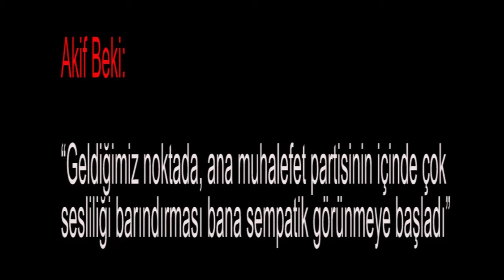Akif Beki: “Geldiğimiz noktada, ana muhalefet partisinin çok sesliliği sempatik görünmeye başladı”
Medyascope.tv

4.Bu link sizi profil sayfasına götürecek. Bu bölümü doldurduktan sonra tekrar sekmesine tıkladığınızda aylık desteğinizi belirleyip, kredi kartı bilgilerinizi girerek Medyascope.tv’ye istediğiniz süre boyunca destek olabilirsiniz.